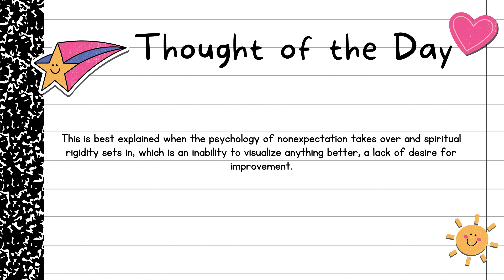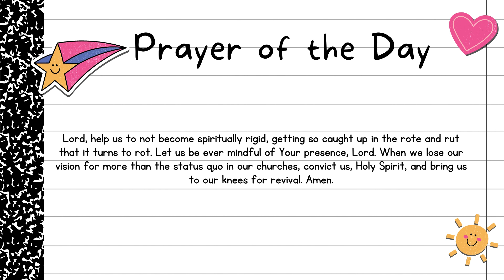Rot Sharing Daily Verse, Thought, Devotional & Prayer